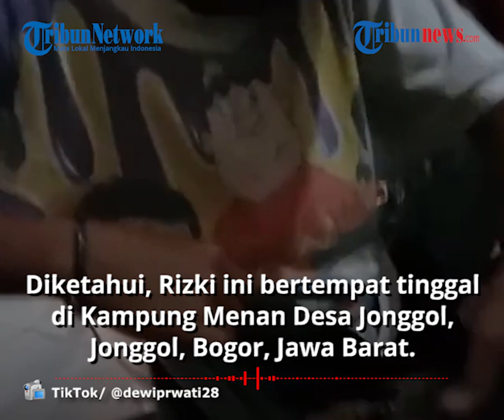Viral Video Bocah Penjual Cilok Keliling di Bogor, Sosok Rizki Berjualan Demi Menyambung Hidup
TRIBUN-VIDEO.COM - Viral video TikTok bocah cilik berjualan cilok keliling di kawasan Jonggol, Bogor, Jawa Barat.

Video ini diunggah oleh pemilik akun TikTok, Dewi Purwati, @dewiprwati28.

Diketahui, si bocah cilik pedagang cilok ini bernama Rizki.

"Awalnya aku liat Rizki viral di Facebook sebagai pedagang cilok keliling, banyak yang bilang ayo jangan lupa beli ciloknya gitu," cerita Dewi Purwati kepada Tribunnews, Senin (23/11/2020).

Dilansir oleh Tribunnews, Dewi Purwanti, pengunggah video, saat diwawancara oleh Tribunnews (23/11/2020), menyampaikan waktu saat ia mengunjungi Rizki ini sama dengan tanggal unggahan video TikToknya itu.

"Aku sama tim ibu-ibu jumat berkah penasaran lalu survei langsung kesana,"

Diketahui, Rizki ini bertempat tinggal di Kampung Menan Desa Jonggol, Kecamatan Jonggol, Bogor, Jawa Barat.

Dewi menjelaskan Rizki mengambil dagangan cilok dari tetangga lalu menjualnya sendiri.

"Kita tanya ke dia, ternyata emang bener dia sehariannya jualan cilok."

"Rizki ngambil dagangan dari tetangganya, terus dia yang jualan," ceritanya.

Rizki diketahui ternyata putus sekolah semenjak kelas 2 SD.

"si Rizki ini putus sekolah semenjak kelas 2 SD semester 1, kemarin aku ambilin rapotnya," ucapnya.

Ia juga menceritakan Rizki berjualan cilok untuk membiayai kehidupannya.

"Akhirnya, Rizki berjualan cilok karena mencari uang dan untuk si neneknya katanya," cerita Dewi.

Ayah Rizki sudah meninggal dunia, sementara ibunya menikah lagi.

Namun, sekarang Rizki tinggal bersama kakek dan neneknya.

"Ayahnya Rizki sudah meninggal dunia, sedangkan ibunya menikah lagi."

"Namun, si Rizki ini tinggal bersama kakek dan neneknya."

"Neneknya bekerja hanya sebagai pengepul sampah, sedangkan kakeknya tidak bekerja," ucapnya.

Diketahui, sekarang Rizki sudah mau bersekolah lagi walaupun awalnya menolak.

"Kita ngajak dia sekolah, awalnya Rizki enggak mau."

"Terus kita kasih pendekatan dan nasehat, alhamdulillah akhirnya dia mau di sekolahkan di Pesantren."

Ketua Komunitas Bhumi Muda Mandiri (KuMMan) ini menceritakan dalam membantu Rizki, juga bekerja sama dengan ibu-ibu Tim Jumat Berkah Nurul Huda.
(Tribun-video.com/DeaMita)

Artikel ini telah tayang di Tribunnews.com dengan judul Viral Video TikTok Rizki, Bocah Cilik Penjual Cilok Keliling Demi Membiayai Hidup,
Editor: Gigih